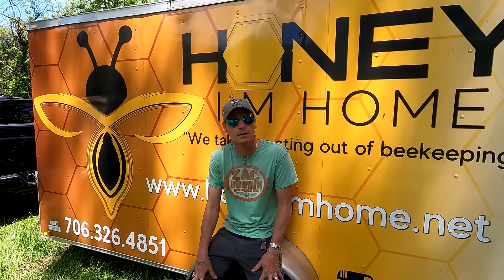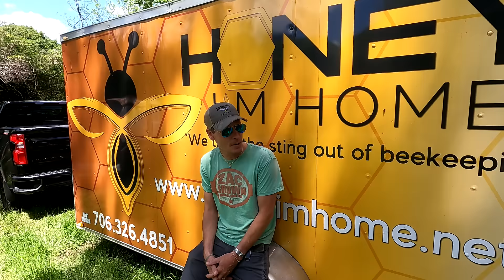Setting Up New Bee Hives - Honey Bees For Farm! | Starting Old Byrd Farm Apiary | HONEY I'M HOME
starting two new beehives for the old byrd farm featuring Woody from Honey I'm Home

Spot the queen bee!

I only got stung by a honey bee 4 times!